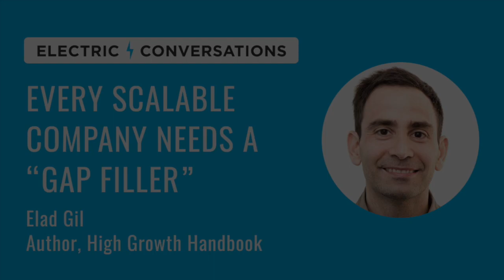Elad Gil: Every Scalable Company Needs a "Gap Filler"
A gap filler is someone who can multitask and work to build different parts of the organization when the company is small and growing.

Tips to identify people who can fill in different roles:
1. trusted by founder or CEO
2. low ego
3. logistical, analytical, and calm

Conversation Recorded on Thursday, April 18, 2019

They usually self emerge from working closely with founders and CEOs.

Elad Gil chats with early crypto and blockchain founders at Electric Conversations. This conversation is moderated by Avichal Garg, Co-Founder and Managing Partner at Electric Capital, an early-stage crypto-focused venture investment firm.

ABOUT ELAD GIL

Elad Gil is the Founder of Color Genomics and one of the most prominent angel investors in Silicon Valley. He invested early in companies like Airbnb, Stripe, Square, Pinterest, Coinbase, Instacart, and others. Prior to founding Color Genomics, Elad was VP of Corporate Strategy at Twitter. Before that, Elad spent 3 years at Google where he started Google’s mobile team and was involved with 3 acquisitions including Android.

Elad is also the author of the High Growth Handbook, a guide to scaling startups. It contains tactical advice on key issues for post product-market fit companies such as the role of the CEO, hiring executives, late stage fundraising, M&A, and other topics.

You can find High Growth Handbook on Amazon

ABOUT ELECTRIC CONVERSATIONS
Electric Conversations is a fireside chat series for crypto founders to meet with exceptional founders and CEOs. These guests have built and scaled companies and can share honest, tactical advice from their experience.